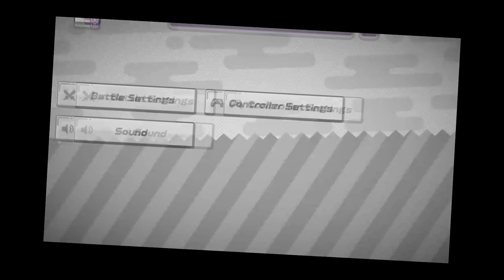SK8 Hammer Is My New Best Friend | Ninjala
friendship ended with trick ball and katana, sk8 hammer is my new best friend
This video has a little bit of all three weapons but I get away with so much with the Sk8 Hammer. Life is good. Just like the hammer. yes. I hope you enjoy the joke thumbnail too.

This was from the Ippon Matsuri event! We got all 10,000,000 Ippons by the time the event ended. yay!!

Like this kind of content? Thank you for the support! I make all kinds of Splatoon 2 content, as well as variety content for Nintendo games like Ninjala, Animal Crossing, and more!